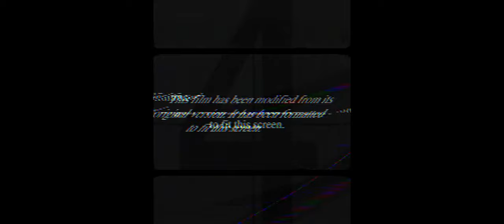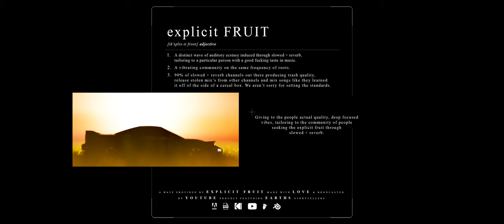Haarper - DEAD TO ME [slowed reverb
/ We bring to you a fused slowed-down version of Haarper’s, DEAD TO ME inked with reverb and a hint of..

Originally Produced by Haarper